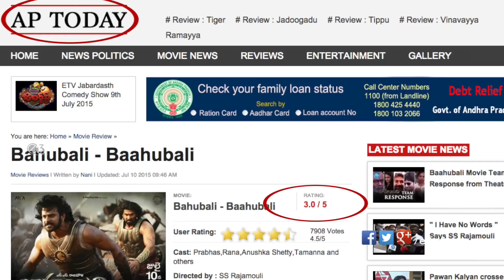Baahubali/Bahubali Review And Ratings|| Baahubali Public Talk || Prabhas Fan || Benfit Show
Watch Baahubali Prabhas Craze In Bhimavaram || Baahubali Movie || Baahubali Releasing On July 10th

Baahubali is an upcoming two part Indian film, written and directed by S. S. Rajamouli. Produced by Shobu Yarlagadda and Prasad Devineni, the film is simultaneously being made in Telugu and Tamil languages. There will be dubbed versions in Hindi and Malayalam. Baahubali features an ensemble cast of Prabhas Raju, Rana Daggubati, Tamannaah and Anushka Shetty in the lead roles, and Ramya Krishnan, Sathyaraj, Nassar, Adivi Sesh, Tanikella Bharani and Sudeep in crucial roles.

The film is presented by K. Raghavendra Rao, while K.E. Gnanavel Raja and UV Creations presenting the Tamil theatrical version, Karan Johar is presenting the Hindi theatrical version, and Global United Media is presenting the Malayalam theatrical version. The soundtrack and background score for the film is composed by National Award winner M. M. Keeravani, National Award winner Sabu Cyril designed art for the film.while National Award winner V. Srinivas Mohan is the Visual effects supervisor.

The project is touted to be the most expensive production in the history of Indian cinema. Baahubali also one of the few films featured in BBC's documentary on 100 Years of Indian cinema directed by Sanjeev Bhaskar. The film was shot using Arri Alexa XT camera marking Rajamouli's first film using digital camera and the principal photography began at Rock Gardens in Kurnool on 6 July 2013.Before the film proceed to its audio release, a small 20 second teaser of the movie has been released on 30 May 2015.The first part of film is scheduled to release worldwide on 10 July 2015. The world's largest film poster ever made was unveiled in Kochi for the film Baahubali which broke the guinness world record. The film has been described as India's version of Troy, 300 or Hercules.